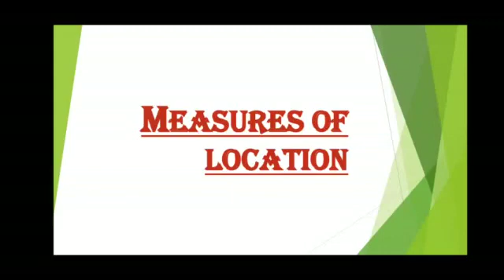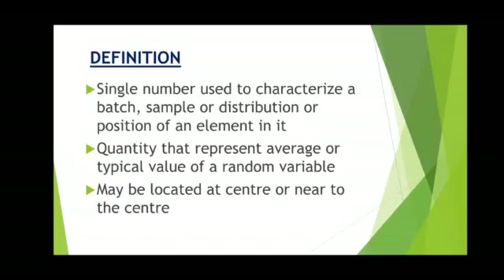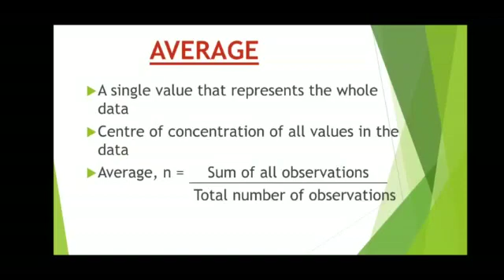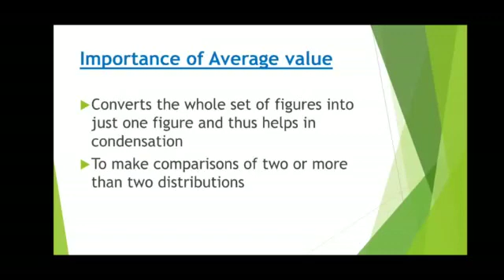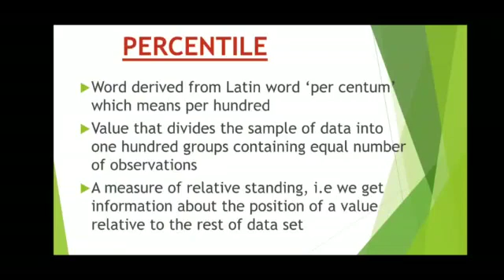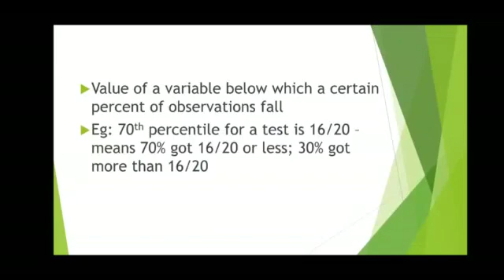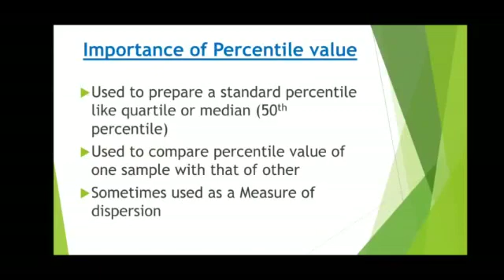Measures of Location || research methodology and medical statistics || BAMS Exam Made Easy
《《《《《《《《《 This video is about final year subject Research methodology and medical stastics : Part B ,  $. measures of location }

Content

* Definition
*Average
*Importance of average value
*Percentile
*Importance of percentile value